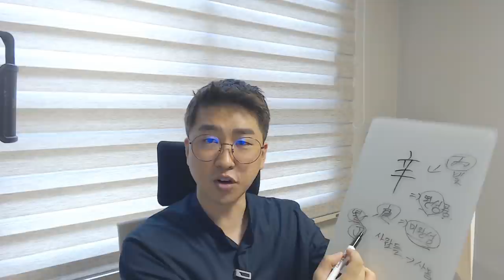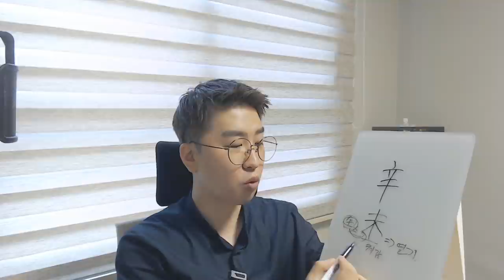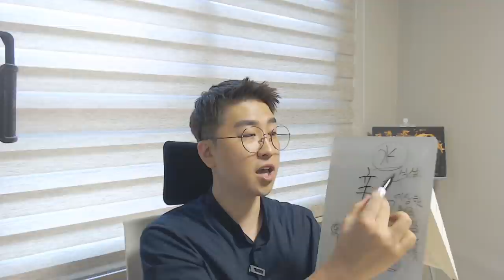5분 일주론 - 신미(辛未)일주